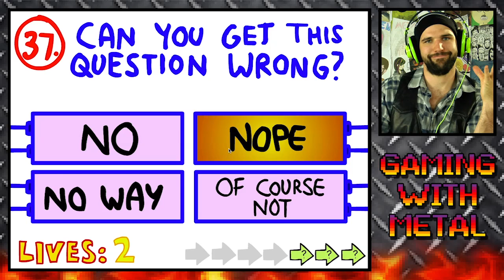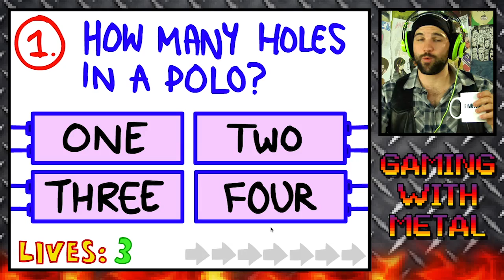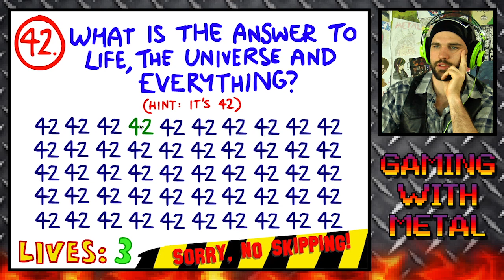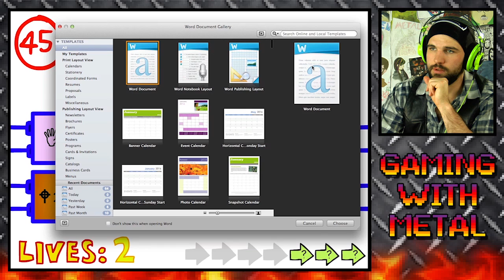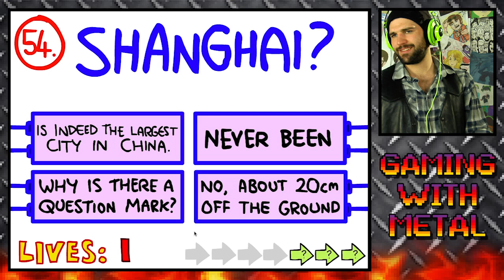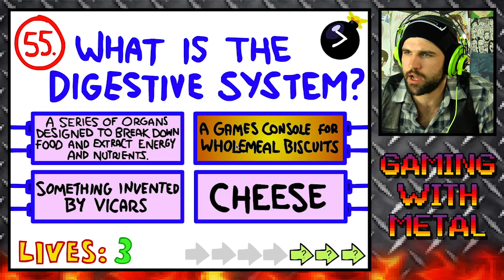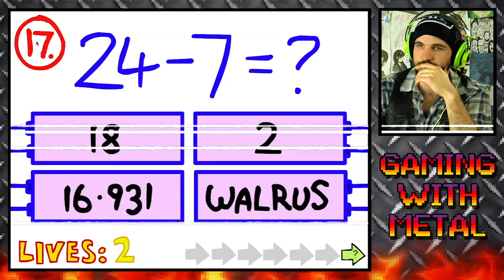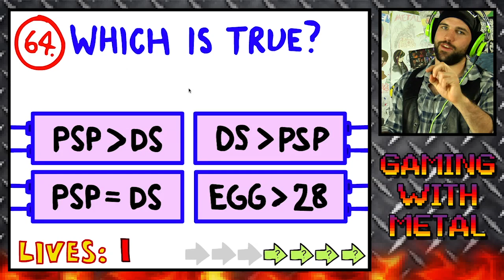The Impossible Quiz Part 2 (Gaming w/ Metal)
SEND US STUFF:
MyMusic

Hey stupids - one of you gave me the bright idea to start gaming, so now I will, every Saturday! What game should I play next? - Metal

FOLLOW METAL!

FOLLOW FRIENDS OF THE SHOW:
Adam Busch (friends with Indie)

MyMusic, is a transmedia music production company that has a popular documentary about their company airing its second season. The company runs a music blog as well as produces content related to music and engaging with their fans.  Tune in for the documentary every Tuesday on TheFineBros channel, and watch new series every week on this channel.

If you are a music artist in the Los Angeles area and would like to appear on our shows, e-mail Techno & Dubstep at MyMusicBooking at gmail dot com